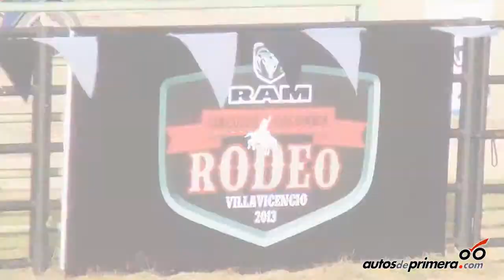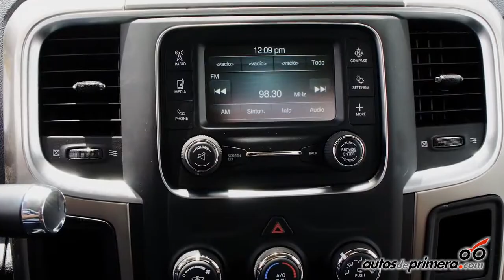Nueva pick up RAM 1500 4x2 y 4x4 en Colombia Lanzamiento en Villavicencio